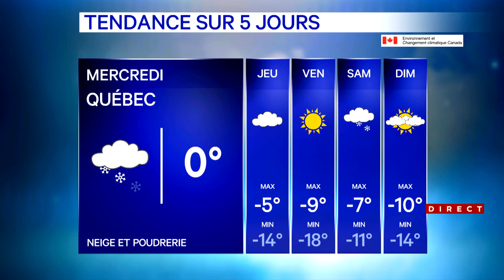Bulletin météo du 9 janvier 2024